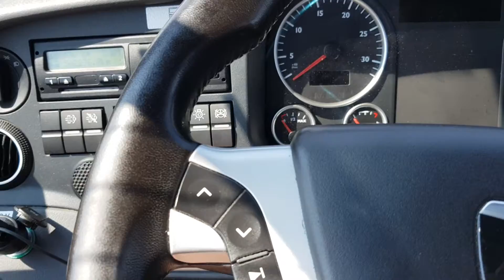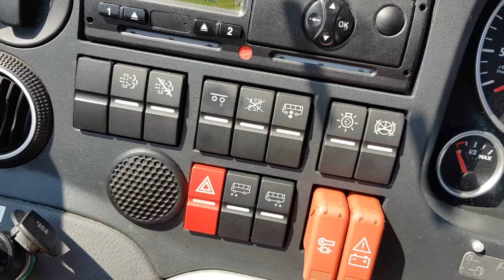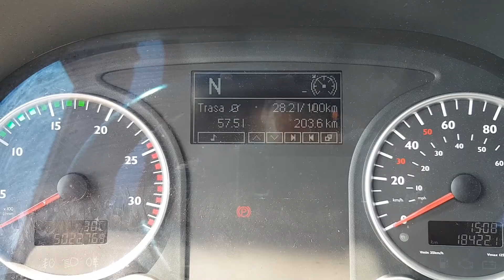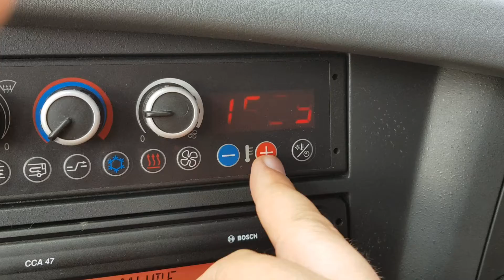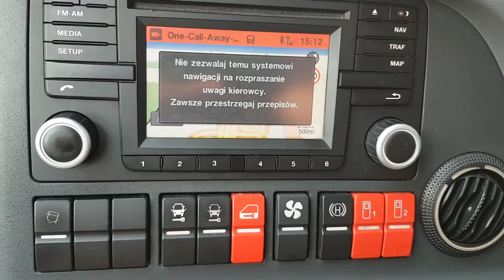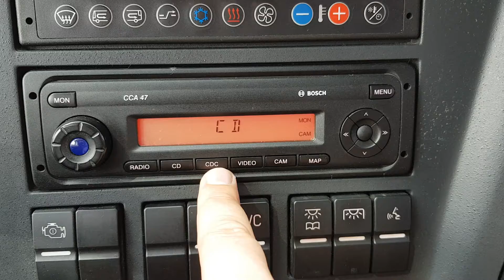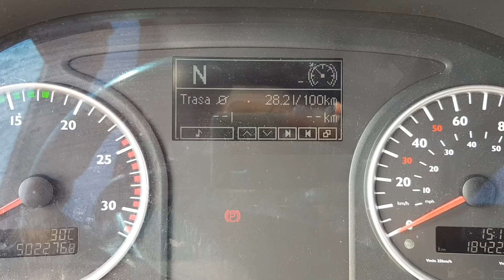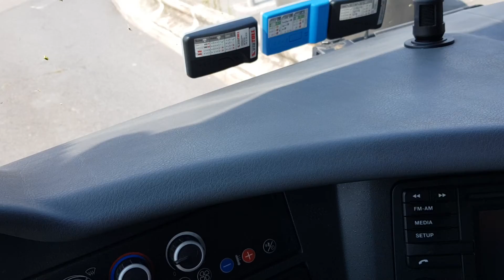MAN Lion's Coach L (2015) - prezentacja - obsługa pulpitu deski rozdzielczej ⚪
Nagrane prezentujące obsługę panelu deski rozdzielczej oraz systemów autokaru turystycznego MAN Lion's Coach, model 2015. Mimo różnic wizualnych z zewnątrz do najnowszego modelu Lion's Coacha, deska jest taka sama.